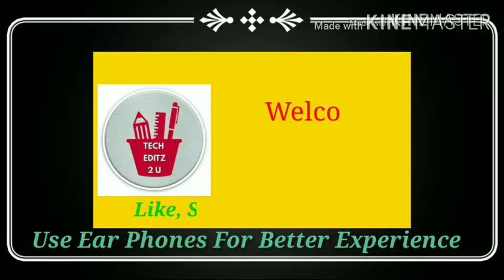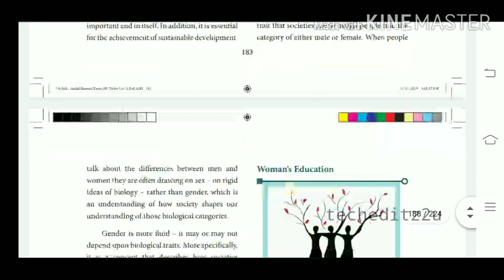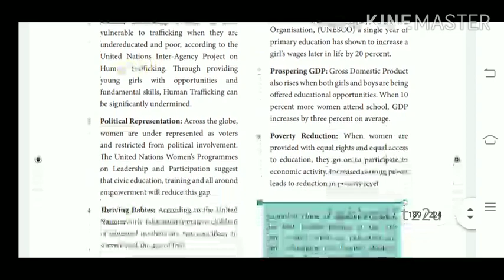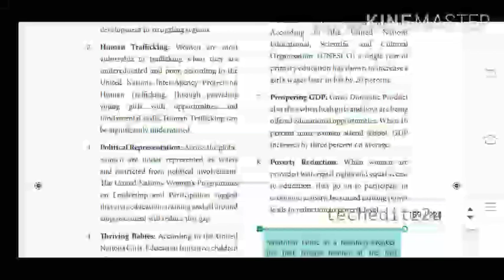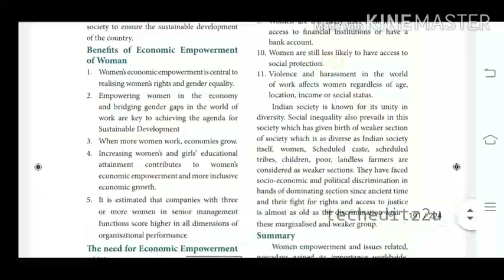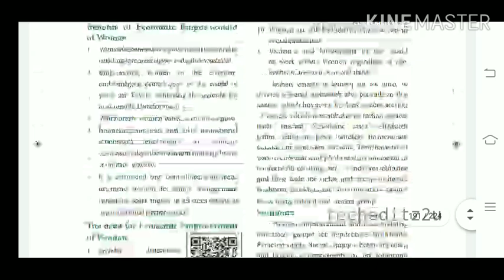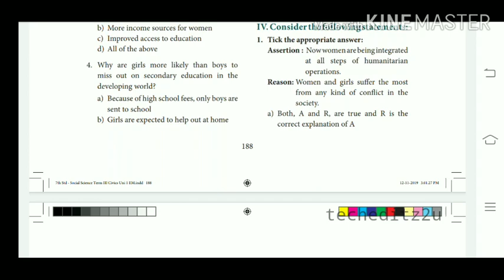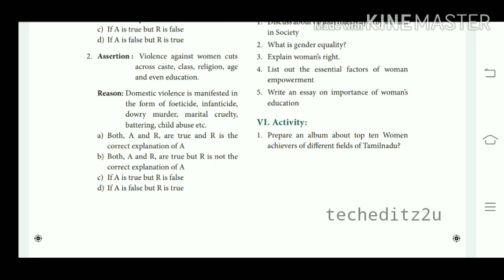Women Empowerment | Polity | Std 7 Term 3 | TNPSC, SSC, RRB, Police & UPSC Exams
Std 7th 3rd Term English medium Social Book Page Number - 183
Std 7th 3rd Term Tamil medium Social Book Page Number -  223